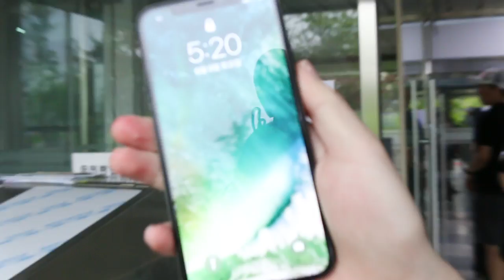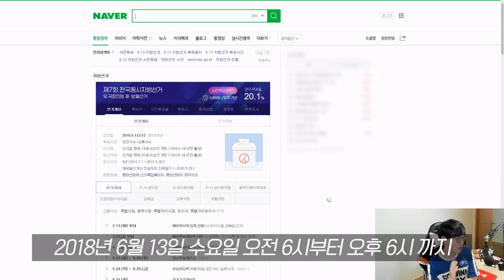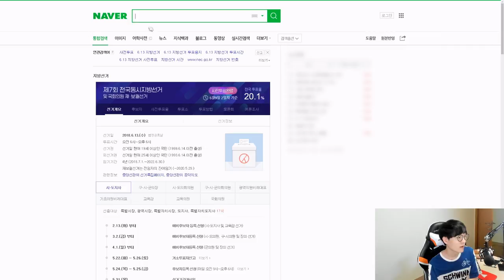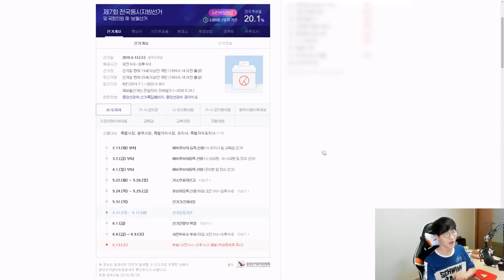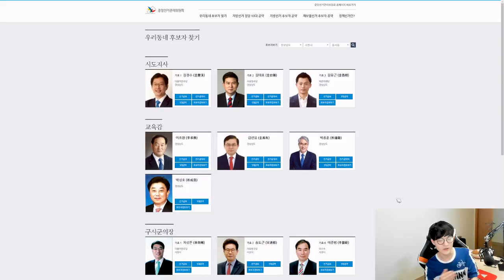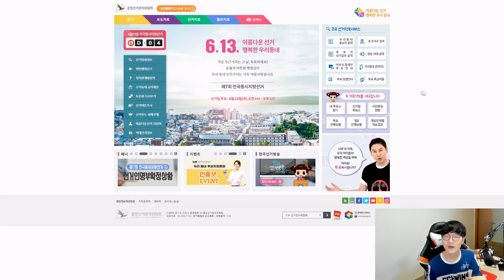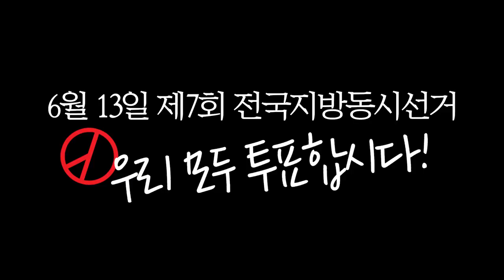6월 13일이 왜 빨간날인가요?